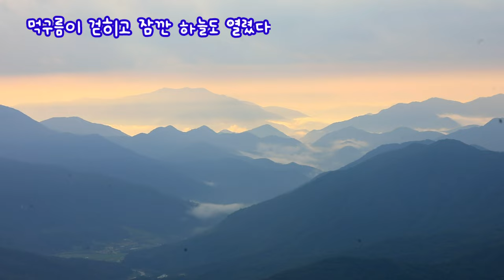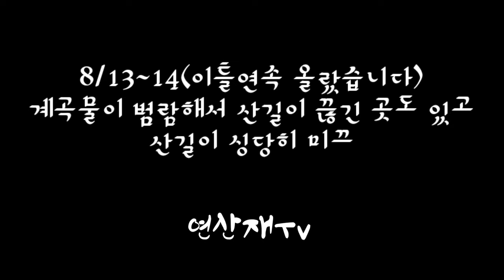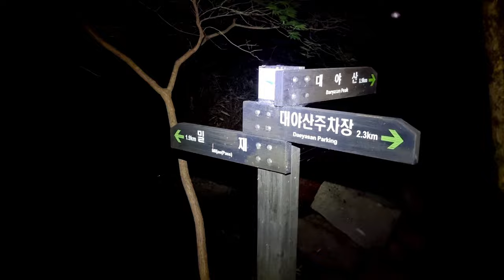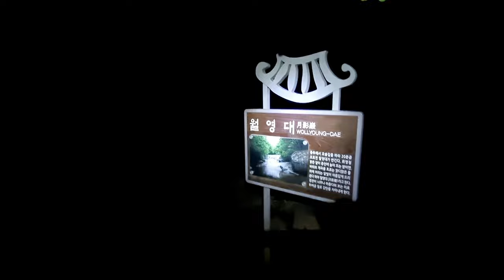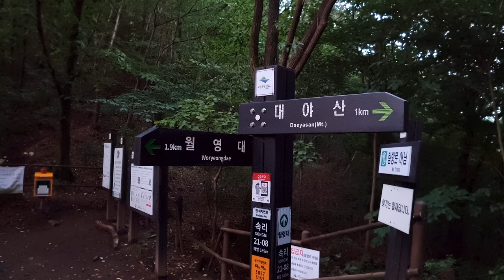대야산에 폭우가 내려서 / 1박2일로 다녀왔습니다 그냥 무쟈게 퍼부었습니다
비가 오락 가락 하더니 하늘이 열리고
소나기도 쏟아지고
변덕 스러운 날씨에 대야산에 다녀왔습니다
계곡물이 범람해서 산길도 끊긴 곳도 있었고 내리막길 에서 엉덩 방아도 여러번
찧고 왔습니다